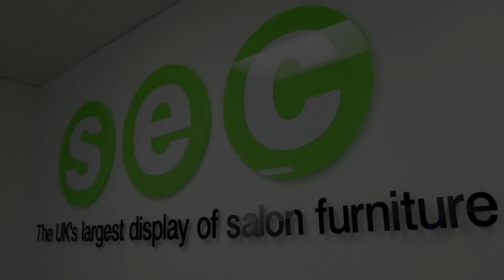Salon Equipment Centre Showroom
SEC - Home to the UK's Largest Display Of Salon and Barber Furniture
Leicester Road, Lutterworth, LE17 4HF, ENGLAND